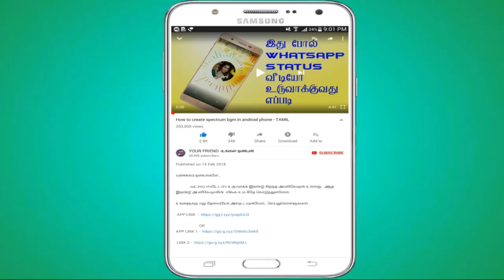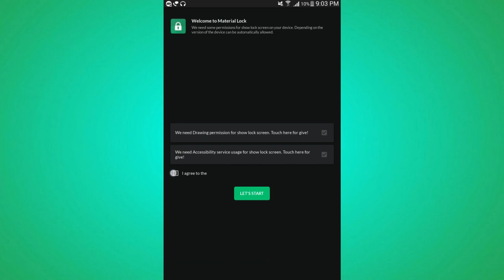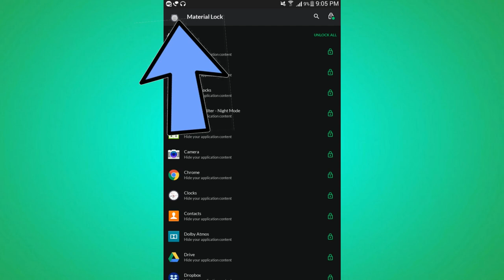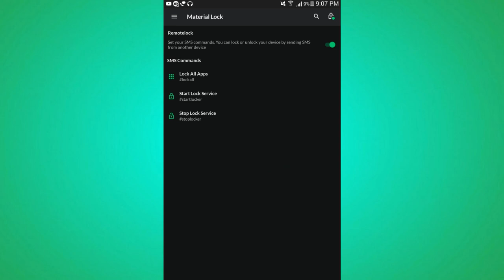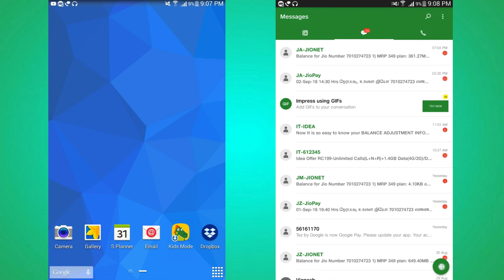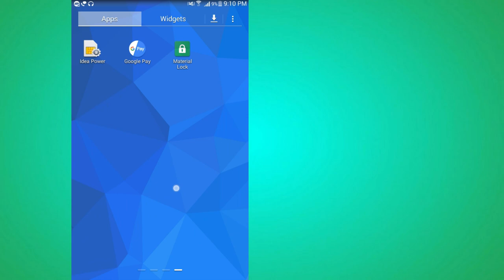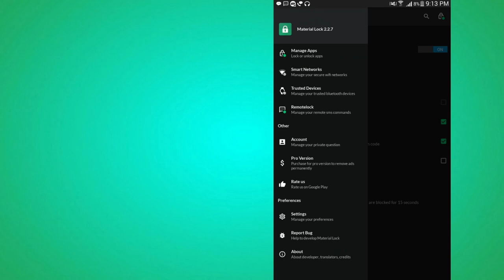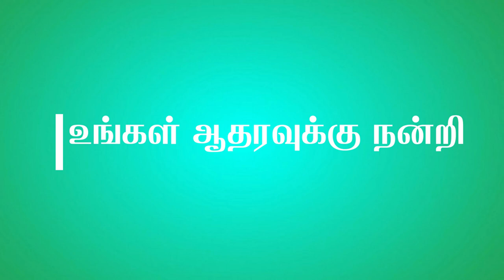ஒரே ஒரு SMS அனுப்பி உங்க மொபைலில் உள்ள அப்ளிகேஷனை லாக் செய்யலாம் இன்டர்நெட் தேவையில்லை|Android Trick